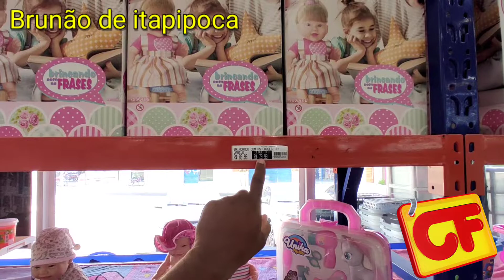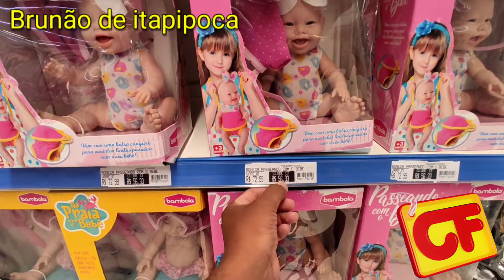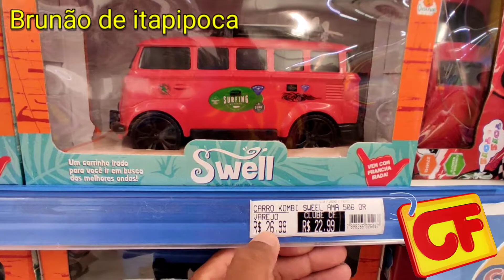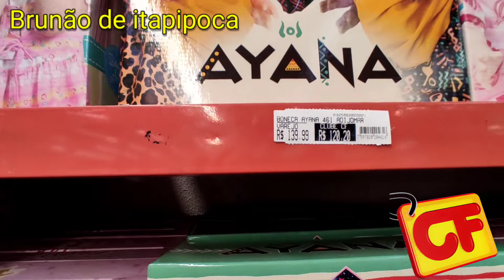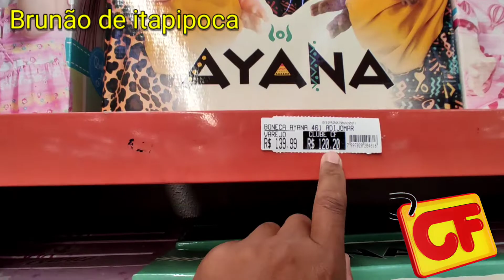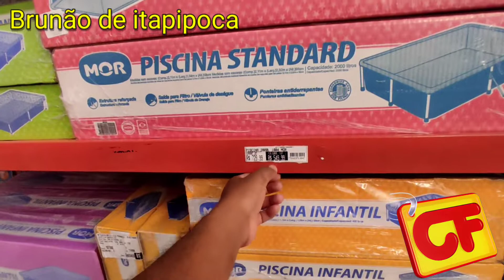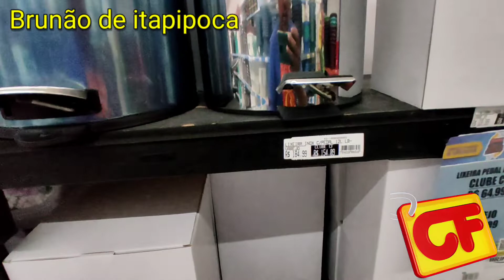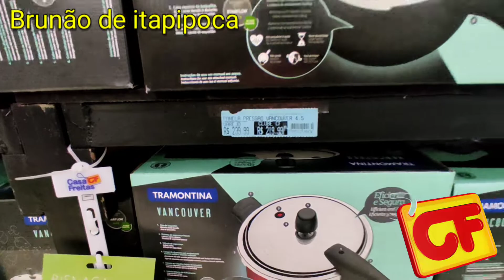casas Freitas itapipoca - show de ofertas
itapipoca itapipocaceará itapipocace itapipocaceara casas Freitas itapipoca, conheça a loja de itapipoca ceará, confira os preços, bastante promoções dia das crianças é na casas Freitas

Estou te convidando pra ganhar R$ 10 de desconto ao pagar contas e boletos pelo RecargaPay! 🤑

É só usar o cupom brugom338 ou baixar o App:
O RecargaPay é para você 😎 e para o seu negócio 💼. Com o app você faz e também oferece:

💰 Pagamento de contas e boletos em até 12x
🤑 Pix com cartão de crédito em até 12x
📱 Recarga de celular, TV e vale presente
🚌 Recarga de cartão de transporte.